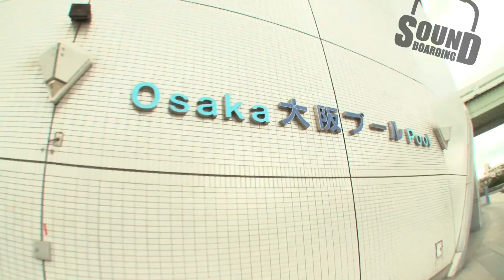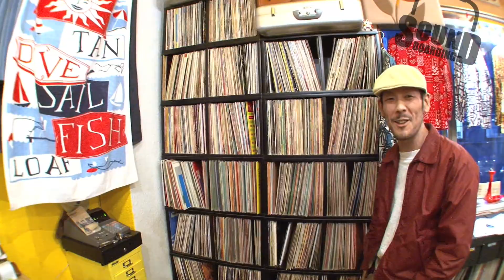2010.4.15 Takashi's new shit + Lion Magic shop report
Apr 15th.
Takashi called and made me go out to film his new shit.
He was ripping like crazy as always.
Good job "Take a shit"!!!

After filming we went to my favorite used clothing shop "Lion Magic" to take the shop's intro footage.
Funny man, Mr. Kimura owns this shop and he is really interesting too.
Go to his shop and check out the clothes and Mr. Kimura!